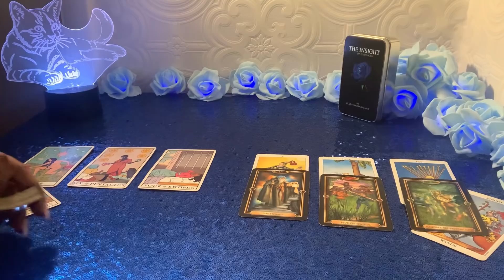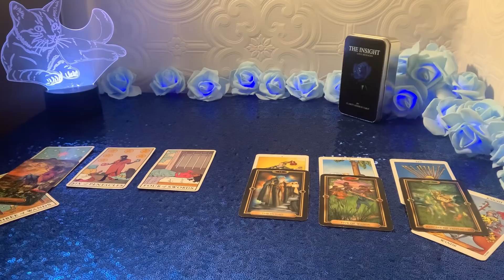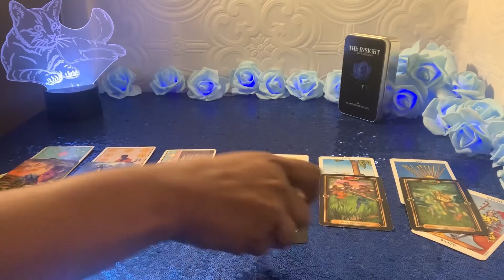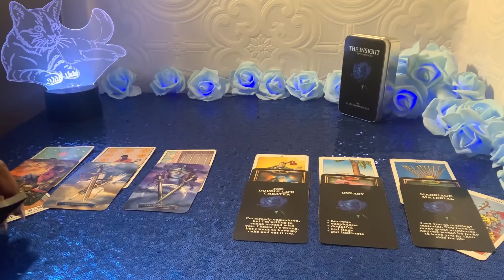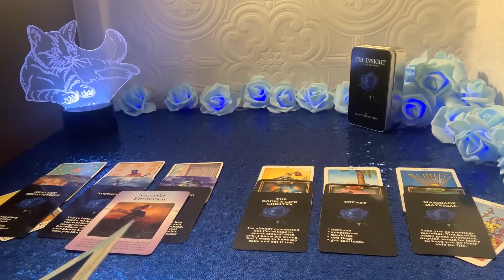CANCER Dec 2020* They feel like you don’t care anymore, and it’s stressing them out!😞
If you would like to purchase the oracle deck that I created. the link is below.